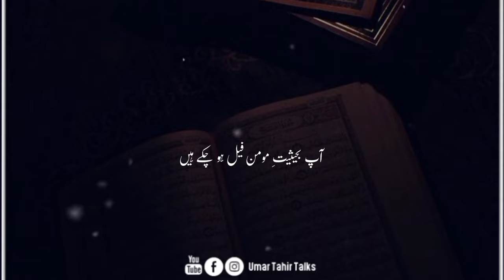Halal Aur Haraam ka farak| Motivation | Inspiring | Healing | Umar Tahir Talks